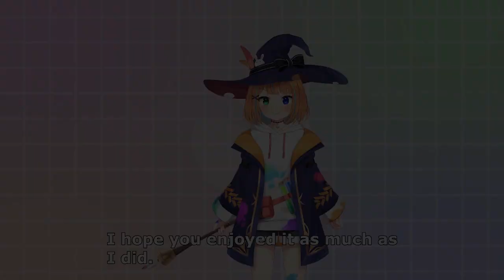AI Vtuber Meteora singing the Gabriel DropOut Lullaby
Are you sleeping yet?